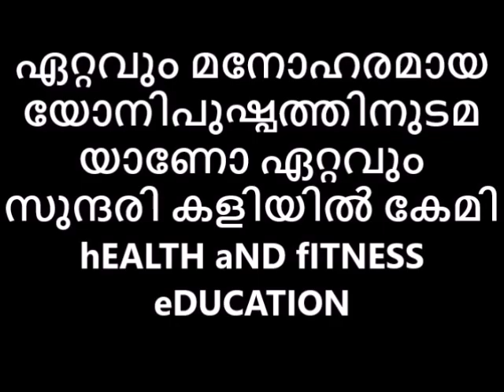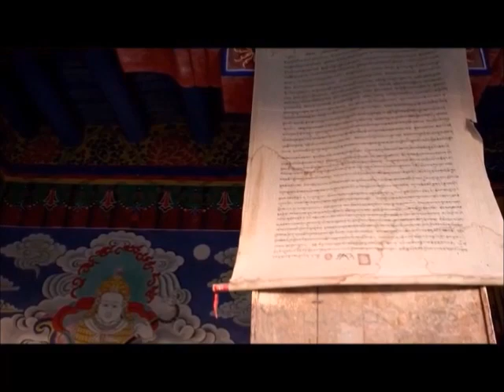ഏറ്റവും മനോഹരമായ യോനിപുഷ്പത്തിനുടമയാണോ ഏറ്റവും സുന്ദരി കളിയിൽ കേമി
👃പഴയകാലത്ത് പ്രകൃതിയിൽ സുലഭമായി ലഭിച്ചിരുന്നതും എന്നാൽ ഔഷധഗുണങ്ങളുമുള്ള ധാരാളം ചെടികൾ രോഗശമനത്തിനുള്ള ഒറ്റമൂലികളായി ഉപയോഗിച്ചിരുന്നു. ഏതുരോഗത്തിനും തൊടിയിൽ നിന്നൊരു ഒറ്റമൂലി.🙏ഏറ്റവും മനോഹരമായ യോനിപുഷ്പത്തിനുടമയാണോ ഏറ്റവും സുന്ദരി കളിയിൽ കേമി